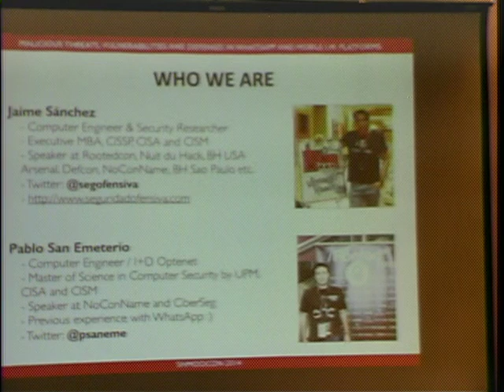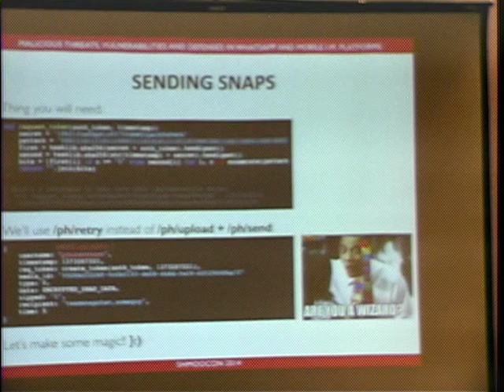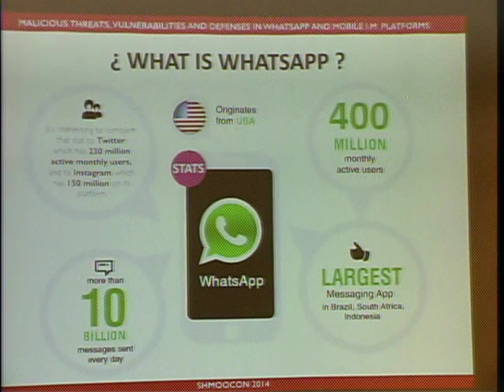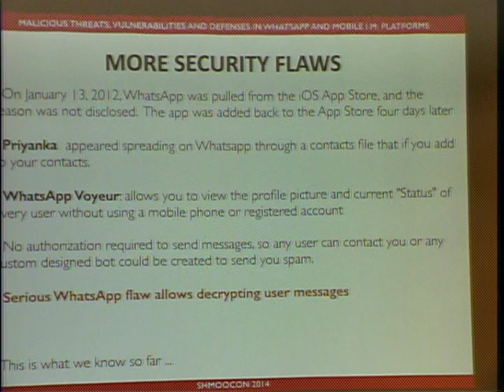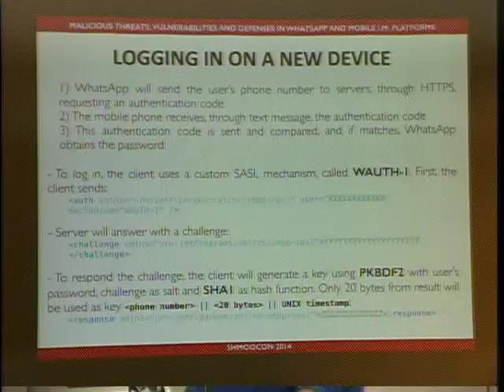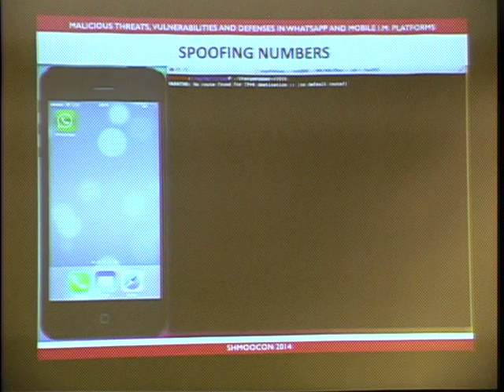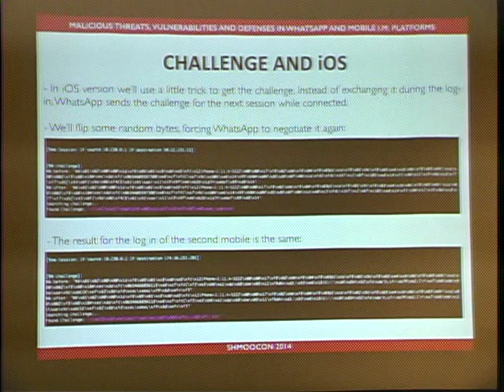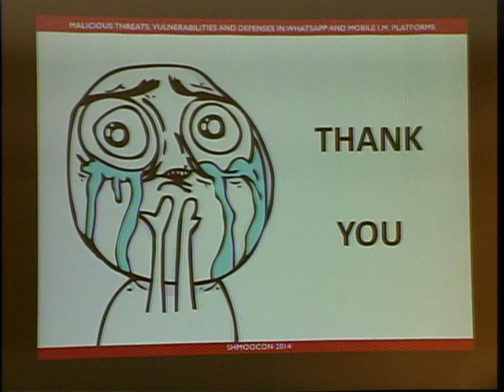ShmooCon 2014: Malicious Threats, Vulnerabilities in Mobile Instant Messaging Platforms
Speakers: Jaime Sanchez | Pablo San Emeterio

Global surveillance emerged as a phenomenon since the late 1940s and Internet and mobile technology are being developed with such pace that it is impossible to guarantee electronic privacy and nobody should expect it. How strong are the actual Instant Messaging Platforms? Do they take care of our security and privacy? We'll look inside the security of several clients (like BBM, Snapchat, and Line) and will put our focus on WhatsApp.

WhatsApp might not be as widely known as Twitter, but the company announced that it has passed 350 million active monthly users. WhatsApp has been plagued by several security issues in the past, so we decided to start the research. We've discovered several vulnerabilities more that we'll disclosure (with proof of concept code), including encryption flaws, remote DOS (making the client crash by sending a custom message), or how to spoof messages manipulating sender address information.

We'll also release a new version of our tool with different protection layers: encryption, anonymity, and using a custom XMPP server. It's necessary to implement additional measures until WhatsApp decides to take security seriously.